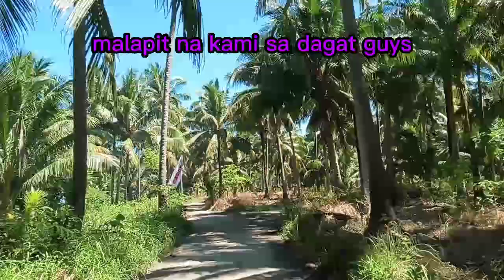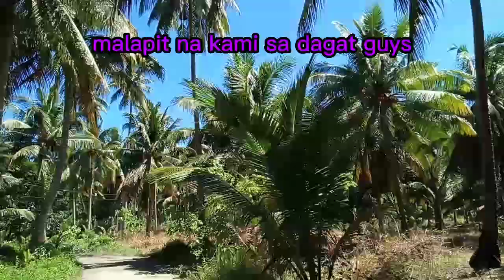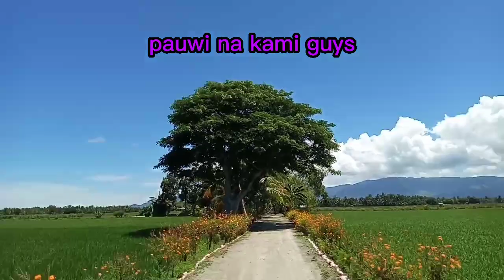Ligo sa Dagat l Joselyn Abalos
Maligo Tayo sa Dagat l masarap mag tampisaw sa dagat